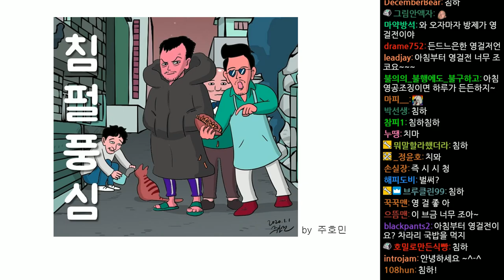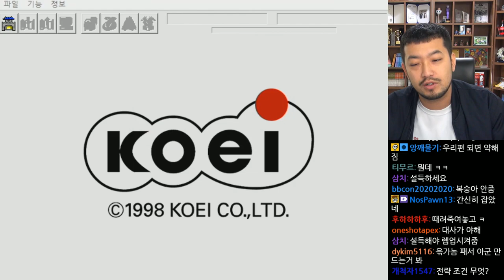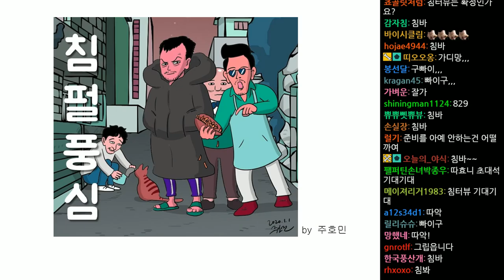2020년 01월 06일 | 영걸전 리메이크